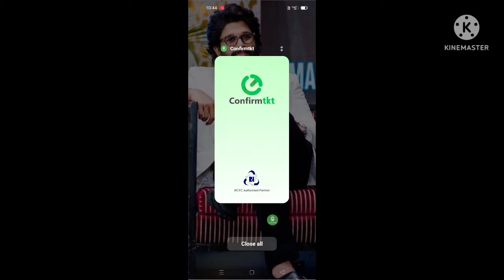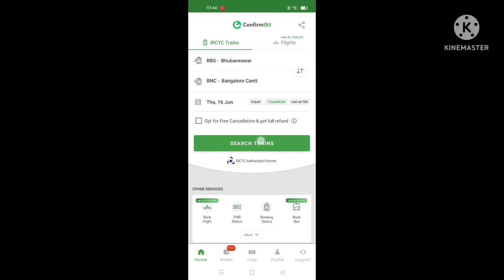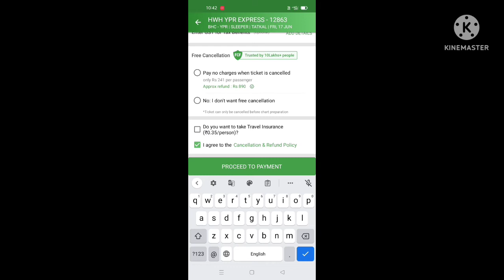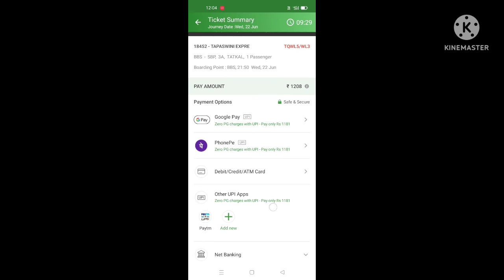Confirm ticket booking for Indian railway Lunch in new tatkal app.